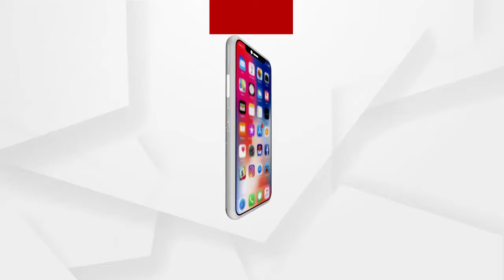ଲୋକଙ୍କ ମଧ୍ୟରେ ନାହିଁ କୋରୋନା ସଚେତନତା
ଟଳିନି ମହାମାରୀର ବିପଦ । ଏବେ ବି ବଢୁଛି କୋରୋନା ଆକ୍ରନ୍ତଙ୍କ ମୃତ୍ୟୁ ସଂଖ୍ୟା । କିନ୍ତୁ, କଳାହାଣ୍ଡିରେ ଲୋକଙ୍କ ମଧ୍ୟରେ ନାହିଁ କୋରୋନା ସଚେତନତା । ନା ଲୋକଙ୍କ ମୁହଁରେ ଅଛି ମାସ୍କ ନା ସାମାଜିକ ଦୂରତା.